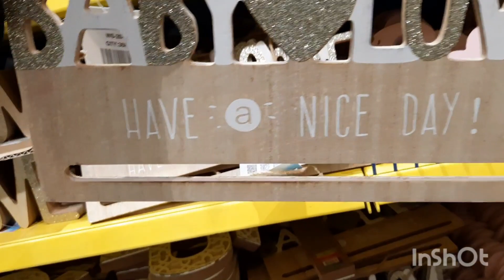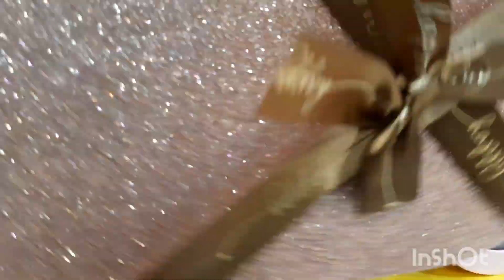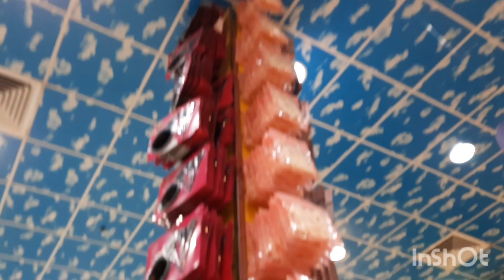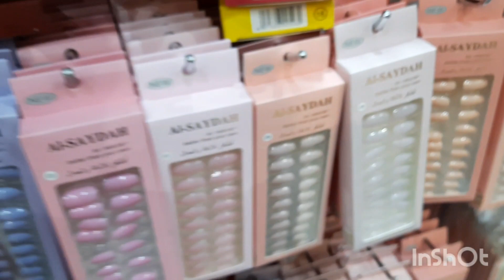আমরা বেশিরভাগ সময়ই এখান থেকে কেনাকাটা করি।আমিরা বুড়ির কান্ড দেখেন।😇🤗😱saudiarabia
Dola Akter vlogs in jeddah saudiarabia এই ভিডিওতে দেখিয়েছি আমরা বেশিরভাগ সময় যেখান থেকে কেনাকাটা করি।আর আমিরা বুড়ির কান্ডকারখান দেখে আশাকরি সবাই মজা পাবে ইনশাআল্লাহ।please do like, coment, & subscribe to my channel.